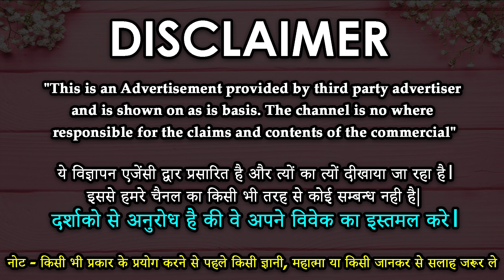आपको धनवान बनना है तो करे यह वशीकरण